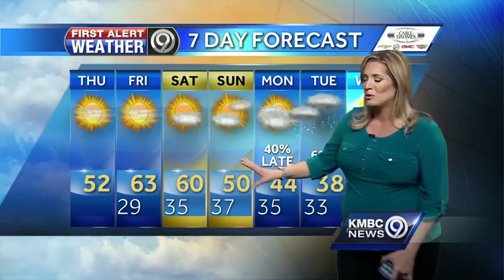Mostly sunny, highs in the 50s for your Thursday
Sunny skies will help boost our temperatures into the 50s for your Thursday. It gets even better for Friday and Saturday.